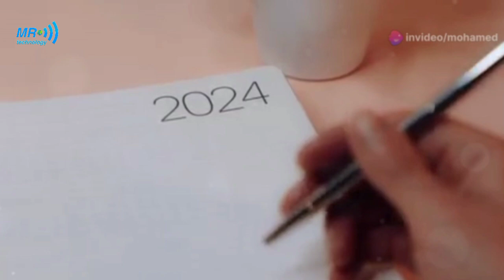موعد تغير الساعة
رابط قناة Tek tok